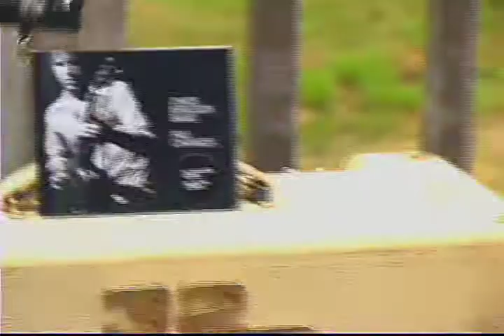Chris Bergson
Chris plays  the tune "Sanctuary"